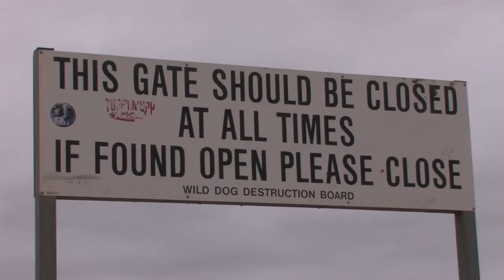The Dingo Fence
John Taylor discusses the purpose of the Dingo fence that separates Queensland from New South Wales.